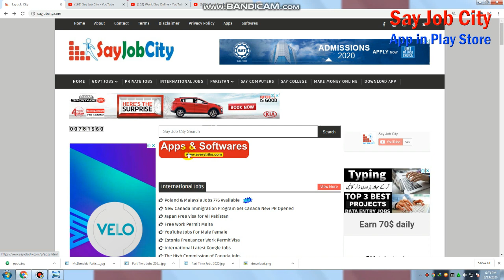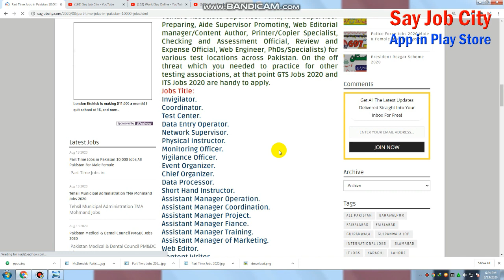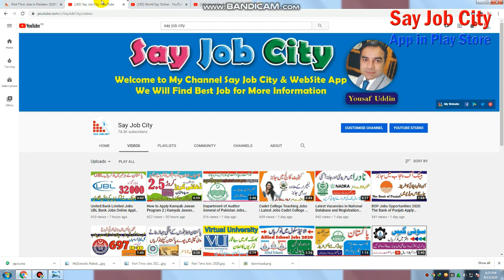Part Time Jobs in Pakistan | Govt Jobs Part Time 10,000 Jobs All Pakistan For Male Female Can Apply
This web page is set Invigilator Jobs in OTS 2020 Online Enlistment Most current Commercial. Open Testing Administration is hoping to enlist the administrations of Colleges/Universities/Schools and Organizations as Test Center to direct the Confirmation Test/Enrollment Test/Expertise Test the kingdom over.

Canada Jobs 290,000 | Canada Work Permit | Get Free Jobs and Work In Canada | Latest Canada Update

Canada Work Free Permits | Canada Work Permit | Get Free Jobs/Works in Canada | Canada Job Fairs Job

Canada Work Visa For Pakistani Canada Visa Big Updates 360,000 Visa in 2020 || World Say Online

YouTube Jobs For Male Female | Youtube Earning Job Salary Per 50,0000 | How to Earn Money on YouTube

online jobs in pakistan at home for students in urdu
online jobs for female students in pakistan
online jobs in lahore
jobs website in pakistan
online jobs in karachi
online part time jobs in pakistan for students
part time jobs in lahore
part time jobs in islamabad
online jobs in pakistan 2020 at home
part time jobs in gujranwala 2020
part time jobs in islamabad for students
part time jobs in karachi evening
part time jobs in faisalabad
online jobs in pakistan for females
online jobs in pakistan for students 2020
online jobs in pakistan at home for students 2020
Govt Jobs Part Time 10,000 Jobs All Pakistan For Male Female Can Apply